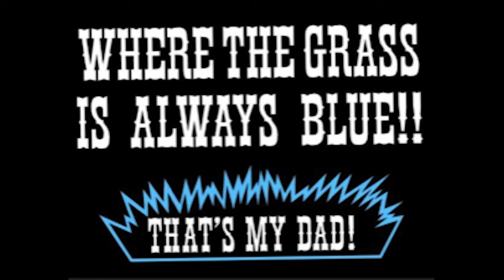Wayne Fairfax Memorial Video